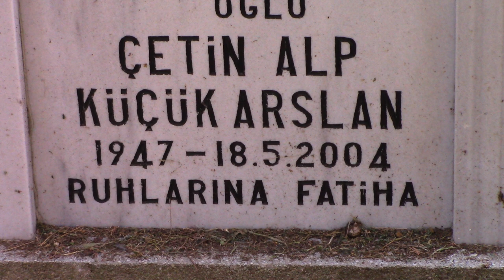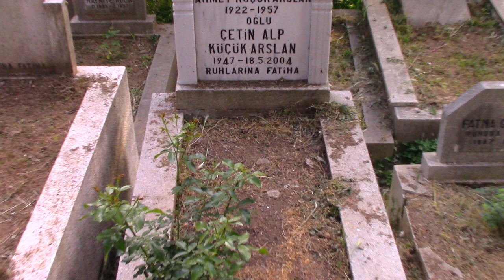ÇETİN ALP KABRİ * FERİKÖY MEZARLIĞI ESKİ 38.ADA * İSTANBUL (HD)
Asıl adı Çetin Küçük Arslan'dır. 21/06/1947 Yılında Malatya'da dünyaya geldi. Babası Ahmet beydir. Küçük yaşlarda başlayan müzik sevdası çeşitli orkestralarda sahne alarak devam etti.1970 yılında katıldığı Altın Ses yarışmasında birinci olunca profesyonel müzik kariyerine başlamış oldu. Yarışmaya ismini saklamak için Çetin Alp ismini kullanarak çıkmış bu şekilde müzik hayatına devam etmiştir.1970 Yılında ilk 45 lik plakları olan Sen Bir Yana Dünya Bir Yana-Herşeyi Unutalım ve Günah Bize-Meçhul Karanlık isimli 2 plak çıkardı. 1978 Yılında çıkardığı Çek Çek-Sana Ne Olmuş isimli plağıyla meşhur oldu. 1979 Yılında çıkardığı Elveda-Son Defa Görsem isimli plağı 500 bin satarak başarısına devam etti.Bu başarısıyla Altın plak aldı. Sezen Cumhur Önal, Bora Ayanoğlu,Yurdaer Doğulu,Zekai Apaydın gibi dönemin ünlü isimleriyle çalıştı. 1979 Yılında Türkiye Eurovision Şarkı Yarışması'n finallerinde Elveda isimli şarkıyla 5. oldu. 1982 Yılında Füsun Önal, Kamil Sönmez, Suna Yıldızoğlu ile beraber Anadolu turnesine çıkmıştır. 1983 Yılında yeniden katıldığı Türkiye Eurovision Şarkı Yarışması'n finallerinde Aysel Gürel'in sözlerini yazdığı Buğra Uğur'un bestelediği Opera şarkısı ile Kısa Dalga Vokal Grubu ile beraber 1. olmuş Türkiye'yi Almanya Münih'te yapılan 28. Eurovizyon Şarkı Yarışması'nda temsil etmiştir. Çetin Alp Opera şarkısı ile yarışmada İspanya ile beraber 20 yarışmacı içinde 0 puanla 19.ve 20. dereceyi paylaşmışlardır. Daha sonradan katıldığı Balkan Şarkı Yarışmasın En Yetenekli Şarkıcı Ödülü'nü kazandı. ABD Los Angeles'ta yapılan Dünya Şarkıcı Yarışması'nda 78 ülke arasında 6. oldu. 1990 Yılında Bulgaristan'da düzenlenen Altın Orfe Yarışması'nda İrlandalı ünlü şarkıcı Johnny Logan'ı geçerek 1. oldu.  Çetin Alp Kuşadası’nda her sene yapılan yarışmalarda dereceleri olup Uluslararası şarkıcı unvanına sahiptir. Yıllarca Opera şarkısıyla eleştirilen Çetin Alp 2003 Yılında Sertap Erener'in Eurovizyonda 1. olması sonucu 15/05/2004 yılında Türkiye İstanbul'da düzenlenen 2004 Eurovision Şarkı Yarışması öncesi kendisiyle yapılan TRT röportajında -- Münih'te aldığı kötü sonucun kendisine mal edildiği için çok üzüldüğünü ve yıllarca kendine gelemediğini... söylemişti. Çetin Alp, Nuriye Tayşi ile yaptığı ilk evliliğinden 2 kız çocuğu (Fulya Küçükarslan,Filiz Küçükarslan) olmuştur. Ergül Kuğuoğlu(Şermin Küçükarslan) ile yaptığı ikinci evliliğindende 1 erkek çocuğu (Ahmet Küçükarslan) olmuştur. Uzun süre beraberliği olduğu Suna Yıldızoğlu ile evlilik yapmamıştır ve çocuğu olmamıştır. Yaptığı 2 evlilikten 2 kız 1 erkek olmak üzere 3 çocuk babasıdır. İkinci evliliğinden olan oğlu Ahmet Küçükarslan'da kendisi gibi şarkıcılık yapmaktadır.  Ömrünün son döneminde ciddi sağlık sorunları yaşayan Çetin Alp tek böbreğini kaybetmiş ayrıca kalp damarlarındaki tıkanıklık nedeniyle anjiyo olmuş, stent takılmıştır. Yenikapı Gar Gazinosu'nda çalışan Çetin Alp kalp çarpıntısı yüzünden sahneye çıkamamış, İstanbul Kozyatağı Sahrayıcedit Beta Siteleri'ndeki evinde ilaç alıp yatmıştır. Beraber yaşadığı kızı Filiz Küçükarslan'ın eve geldiğinde kapının içeriden kilitli olduğunu görmesi sonucu çilingire kapıyı açtırdığında yatağında ölü olarak bulunmuşdur. SSK Göztepe Eğitim Hastanesi morguna kaldırılan cesede adli tıpta yapılan otopsi sonucu kalp krizinden hayatını kaybettiği tesbit edilmiştir. Kadıköy Cumhuriyet Başsavcılığı tarafından adli tıpa gönderilen cenazeye yapılan otopsi sonucunda Çetin Alp'in 18/05/2004 yılında kalp krizi sonucu 57 yaşında hayatını kaybettiği anlaşılmıştır. Cenazesi 20/05/2004 yılında Feriköy Mezarlığı'na defnedilmişdir.